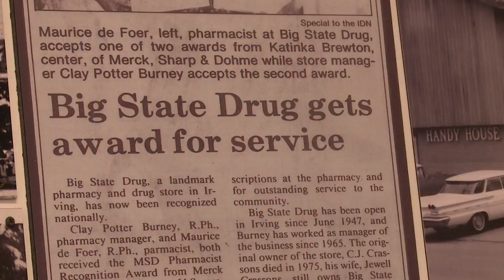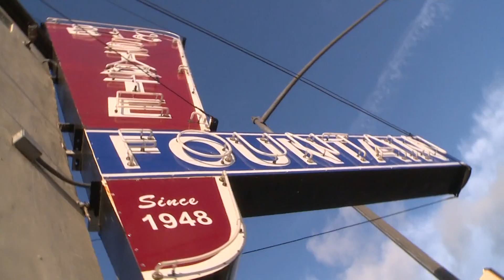Big State Fountain Grill in Irving, Texas